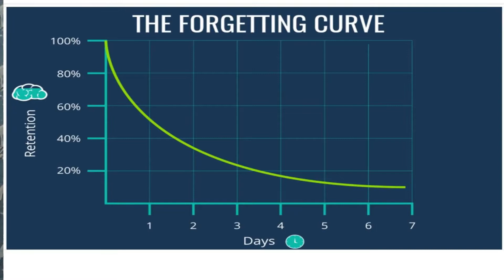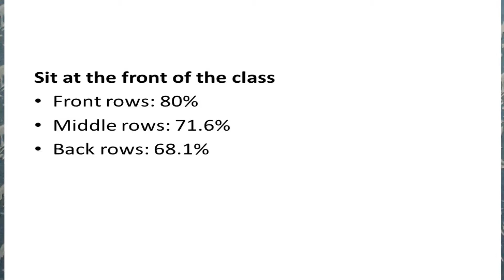BEST SCIENTIFIC STUDY TIPS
Here is the ten useful scientific tips and tricks for making your studying hiley effective. This will give you high grade and score.
Set a routine.
1. Rereading is wrong
2. Set a specific goals
3. Teaching mindset
4. Practice
5. Set a quiet study space
6. Yes to light music.